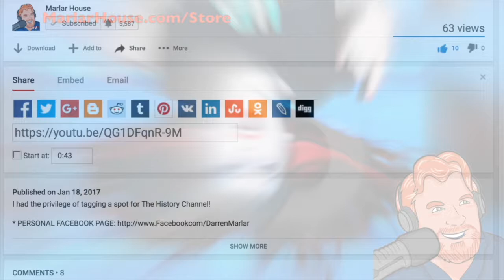Man licks ____ to win bet! * And 10 more true weird news stories!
New teddy bears having missing limbs! * Man licks WHAT to win bet?!? * Cops pull over DUI Chihuahua! * Air marshall forgets weapon in bathroom! * Big TV networks to merge? * New app matches you with people you’ll despise! * And MORE in this DAILY DOSE OF WEIRD NEWS!